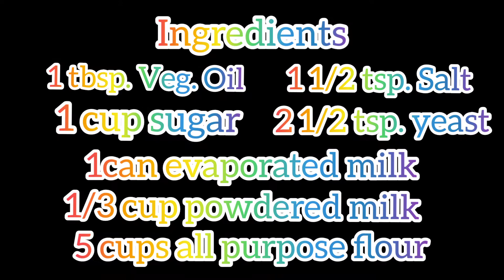Soft and Fluffy Milk Buns/by:Nhenz's cooking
Ingredients:
5 cups all purpose flour
1 can evap. milk
1 cup sugar
2 1/2 yeast
11/2 tsp. salt
1 tbsp. veg.oil
1 egg
1/3 cup powdered milk
1 can evaporated milk

Preheat oven @ 170°c bake for 20 minutes